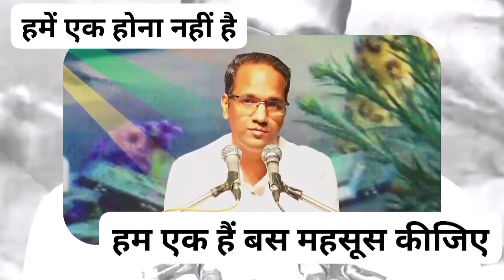हमें एक होना नहीं है - vipinji shastri